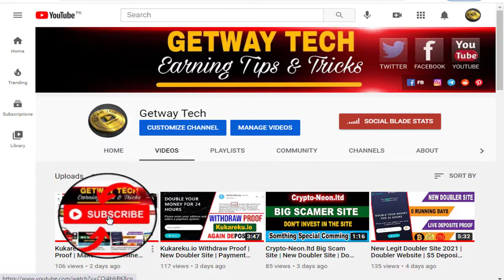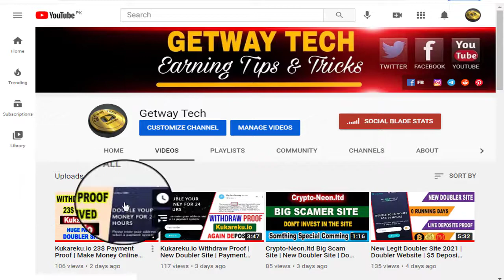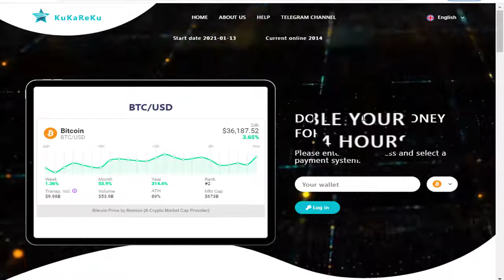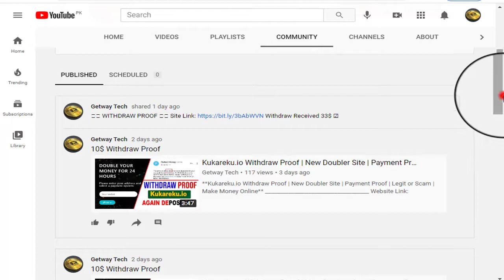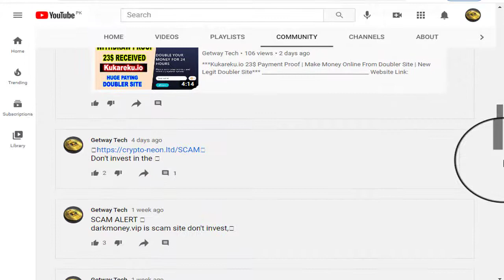36$ Received From Doubler Site | New Doubler Site | Kukareku.io Legit or Scam | Withdraw Proof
Getway Tech